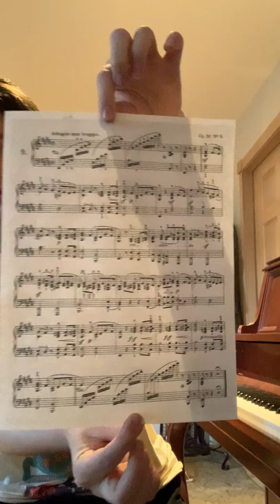Blue Lake Audition Video 2022 !!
Scales and arpeggios followed by a piece by Mendelssohn and Debussy :D